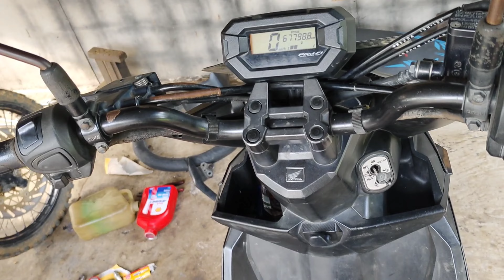lagi lagi beat injeksi, padahal cuma ini masalahnya !!! cara gratis atasi delay dan ngookk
hai halo sobat youtube dimana saja berada, di vidio kali ini masih seputaran beat injeksi dengan permasalahan yang umum, dan lagi lagi kita bagi ilmu berdasarkan pengalaman, brebet, ampos, mati matian setting bagian ini aja normal.
 simak vidio berikut sampai selsai agar tidak salah menerka, semoga bermanfaat dan berhasil🙏

wassallammualaikum. wr. wb